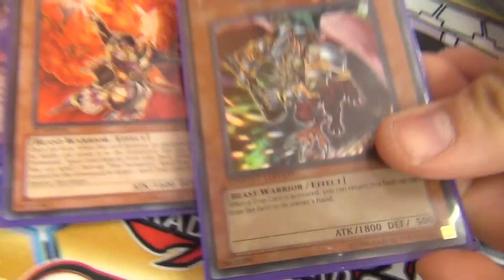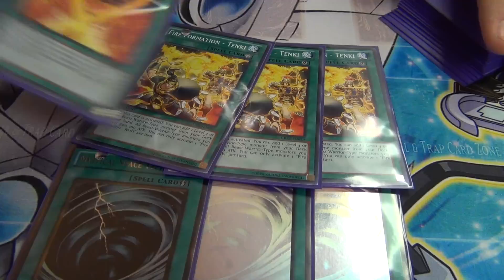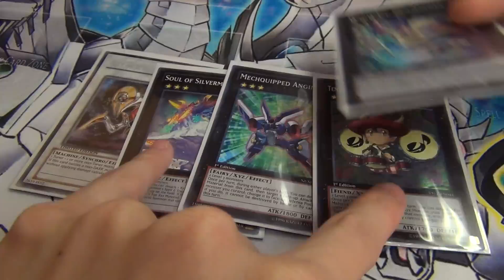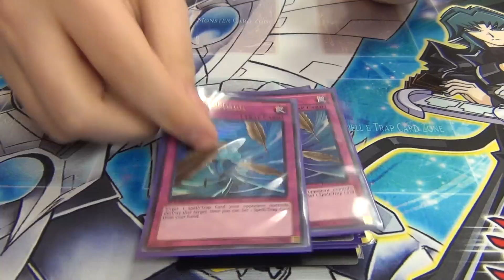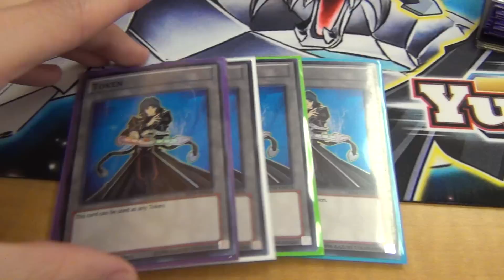Yugioh Day Deck Profile Anti Meta Stun - 3rd Place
Here is what got 3rd Place at my local Yugioh Day Event.